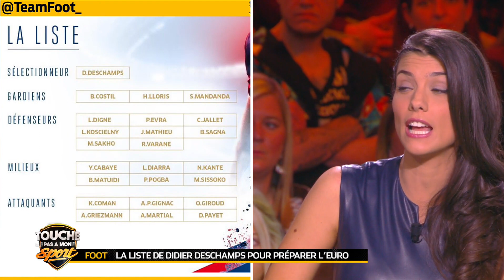Ludivine Sagna - blue leather dress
Don't hesitate to ask some celebrities, clothing (skirt, dress, catsuit ...) or materials (leather, latex, PVC ...)